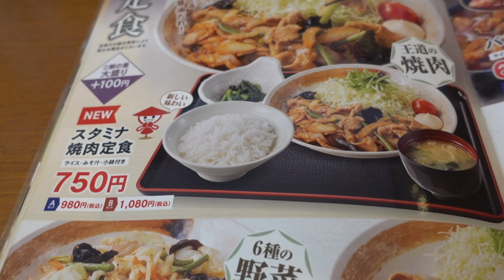【山田うどん食堂】NO.73. 昔ながらの醤油ラーメンと赤パンチ丼を食す ＃1321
秋の気配を感じ、昔ながらの醤油ラーメンと刺激を求めて赤パンチ丼をいただきました。